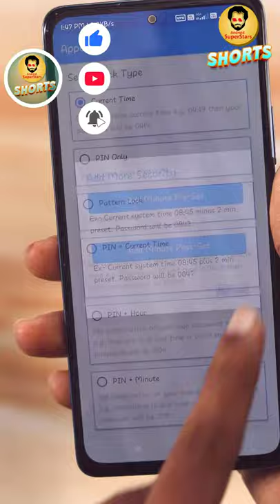Screen Time Trick | Android Tips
hi friends in this video I have to learn and secret unknown trick which is related to the screen time lock by using this trick you can learn a new screen lock so please watch this video full and if you like this trick you can share this video to your WhatsApp and Facebook groups friends thank you.
android tricks
Android tips and tricks
android tips latest
android latest tips and tricks
tips and tricks
Live time password
Live time screen lock app
timer lock app